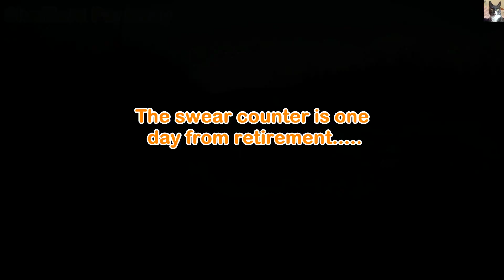Sheffield Dash Cam Compilation 24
The Peugeot and me encounter snow. and survive!